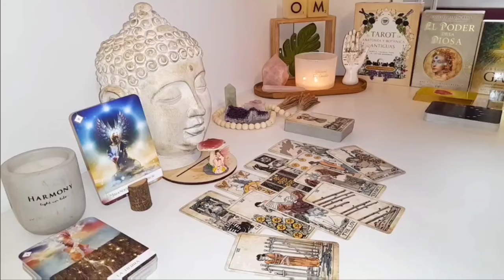PISCES 🎉 A Joyful Surprise Awaits You… Are You Prepared for What’s Coming?🚨TAROT TODAY